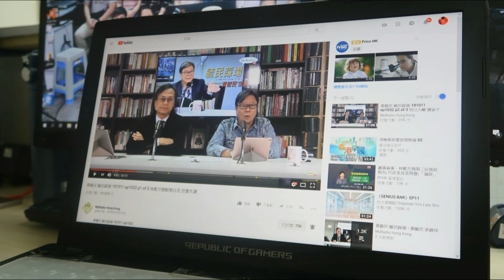達仁在線 190223 ep206 p1 of 2 爆炸性新頻道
主持  陳達仁 安采妮 高Sir